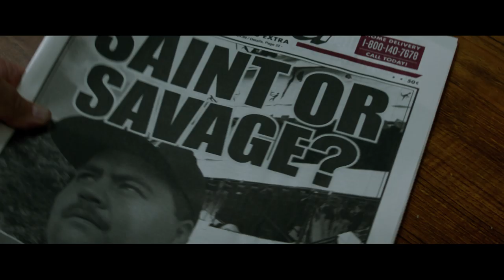Richard Jewell (2019) - Official HD Trailer | Sam Rockwell, John Hamm, Paul Walter Hauser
“There is a bomb in Centennial Park.  You have thirty minutes.”  The world is first introduced to Richard Jewell as the security guard who reports finding the device at the 1996 Atlanta bombing—his report making him a hero whose swift actions save countless lives.  But within days, the law enforcement wannabe becomes the FBI’s number one suspect, vilified by press and public alike, his life ripped apart.  Reaching out to independent, anti-establishment attorney Watson Bryant, Jewell staunchly professes his innocence.  But Bryant finds he is out of his depth as he fights the combined powers of the FBI, GBI and APD to clear his client’s name, while keeping Richard from trusting the very people trying to destroy him.

The World Will Know His Name and the Truth. Only in Theaters December 13!
Directed by Clint Eastwood and based on true events, “Richard Jewell” is a story of what happens when what is reported as fact obscures the truth.